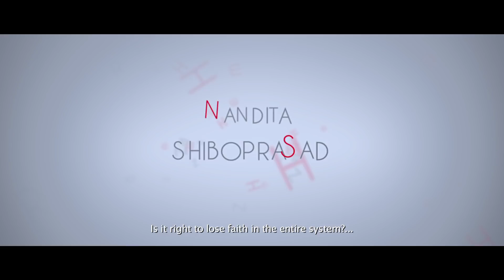Haami Official Trailer | Bengali Movie 2018 | Nandita Roy | Shiboprosad Mukherjee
Who is to be blamed when society lets down our little ones? The individual or the system? Where did parent teacher trust vanish? Why don't we nurture our children's innocence? Find out in a social commentary by Nandita Roy & Shiboprasand Mukherjee, "Haami" where they ask questions that need to be answered.

“Haami” releases on 11th May 2018.

Cast: Shiboprosad Mukherjee, Gargi Roychowdhury, Sujan Mukherjee, Churni Ganguly, Kharaj Mukherjee, Koninica Banerjee, Tanusree Shankar, Devlina Kumar, Aparajita Adhya & Masood Akhtar
Directed By: Nandita Roy & Shiboprosad Mukherjee
Produced By: Windows
Music Director & Lyricist: Anindya Chatterjee
Guest Composer: Arindom Chatterjee